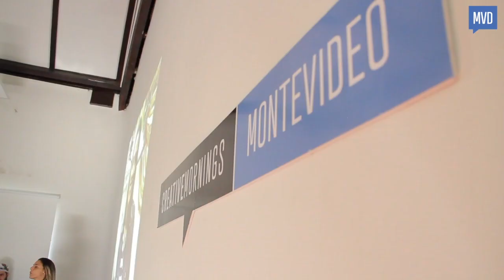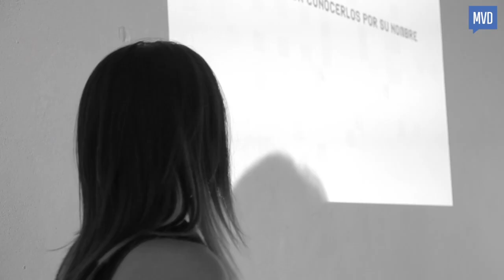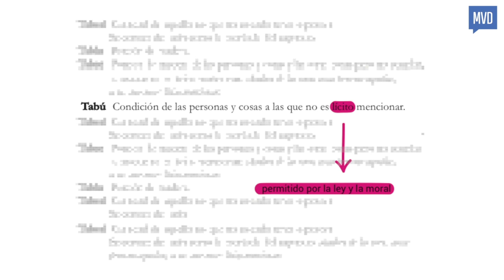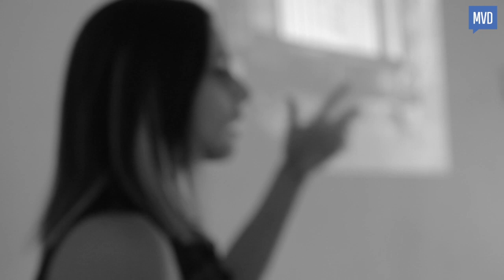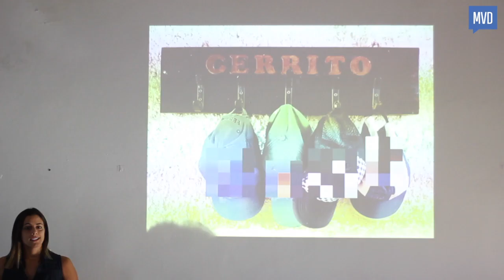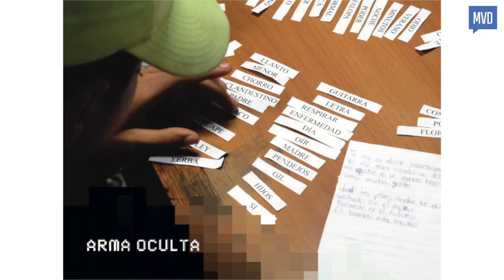Denisse Legrand: Nada Crece a la Sombra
Denisse Legrand at CreativeMornings Montevideo, March 2017. Free events like this one are hosted every month in dozens of cities. Discover hundreds of talks from the world's creative community